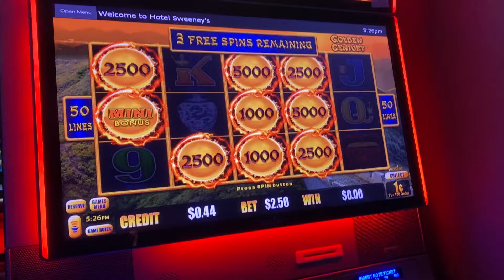Lightning cash huge orbs